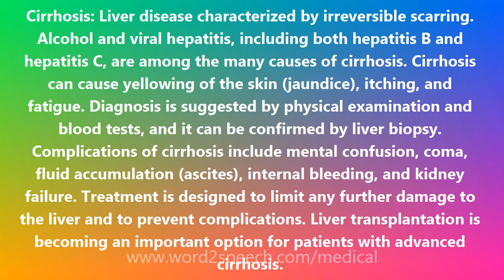Cirrhosis - Medical Definition and Pronunciation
Title: Cirrhosis

Cirrhosis: Liver disease characterized by irreversible scarring. Alcohol and viral hepatitis, including both hepatitis B and hepatitis C, are among the many causes of cirrhosis. Cirrhosis can cause yellowing of the skin (jaundice), itching, and fatigue. Diagnosis is suggested by physical examination and blood tests, and it can be confirmed by liver biopsy. Complications of cirrhosis include mental confusion, coma, fluid accumulation (ascites), internal bleeding, and kidney failure. Treatment is designed to limit any further damage to the liver and to prevent complications. Liver transplantation is becoming an important option for patients with advanced cirrhosis.

How to pronounce Cirrhosis
definition of Cirrhosis
audio dictionary
How to say Cirrhosis
What is the meaning of Cirrhosis
Pronounce Cirrhosis
Medical dictionary
Medical definition of Cirrhosis